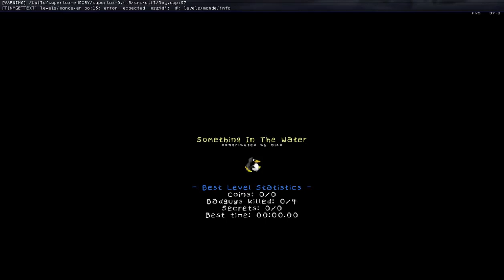SuperTux 0.4.0 Yeti's Revenge part 4